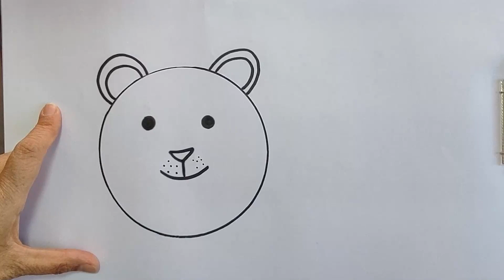draw lion king / how to draw lion of jungle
Hi ! draw lion king / how to draw lion of jungle
I Am an Artist and I draw for kids every day. i teach you how to draw , beautiful and funny drawing . I Draw easy and coloring .